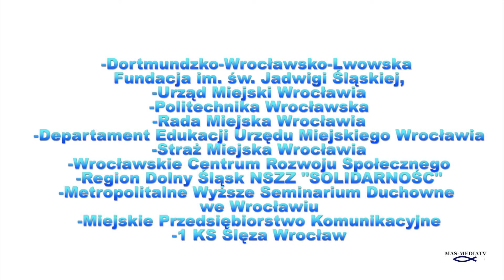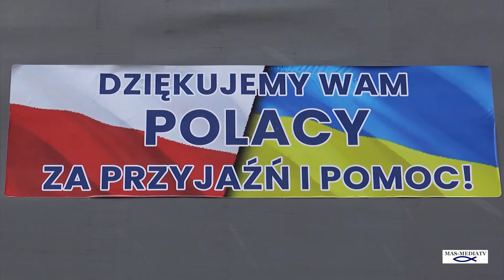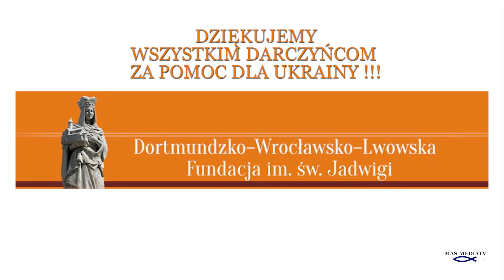JUSTYNA STASZAK 1 - WROCŁAW POMAGA UKRAINIE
20-  JUSTYNA STASZAK 1, współorganizatorka akcji pomocy - WROCŁAW POMAGA UKRAINIE .
Dortmundzko Wrocławsko Lwowska Fundacja im. św. Jadwigi

W duchu solidarności z Ukrainą zapraszamy do włączenia się w akcję
 pomocy organizowaną pod patronatem:

Prezydenta Wrocławia - Jacka Sutryka
i
Metropolity Wrocławskiego - Ks. Arcybiskupa Józefa Kupnego

Zbieramy:
- żywność długoterminową jak makaron, ryż, konserwy itp.
- środki opatrunkowe, artykuły higieniczne,
- bieliznę, pieluchy jednorazowe, ręczniki papierowe,
- śpiwory, koce, środki higieny osobistej,
- a także świece, baterie, zapalniczki i apteczki.

Prosimy o przekazywanie darów w kartonach z informacją co znajduje się w środku.

Darowizny pieniężne można przekazywać na konto Fundacji z dopiskiem "Pomoc dla Ukrainy"
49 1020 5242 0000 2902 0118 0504

Włączmy się w pomoc dla Ukrainy!

Organizatorzy:
- Urząd Miejski Wrocławia
- Politechnika Wrocławska
- Rada Miejska Wrocławia
- Departament Edukacji Urzędu Miejskiego Wrocławia
- Straż Miejska Wrocławia

- Wrocławskie Centrum Rozwoju Społecznego
- Region Dolny Śląsk NSZZ "SOLIDARNOŚĆ"
- Metropolitalne Wyższe Seminarium Duchowne we Wrocławiu
- Miejskie Przedsiębiorstwo Komunikacyjne
- 1 KS Ślęza Wrocław

DZIĘKUJEMY WSZYSTKIM ZA PRZEKAZANE DARY DLA UKRAINY i PROSIMY O DALSZĄ
SYSTEMATYCZNĄ POMOC.

Produkcja:
 AFV Andrzej Mas
 MAS-MEDIATV